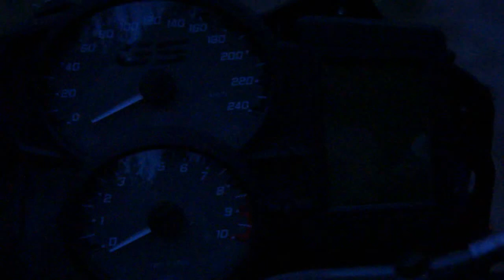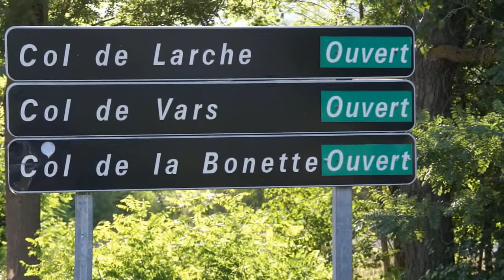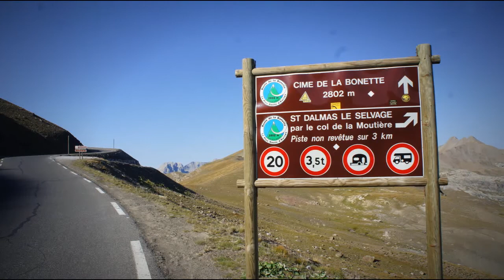"Very NiceBikeTour 2017" Part 11